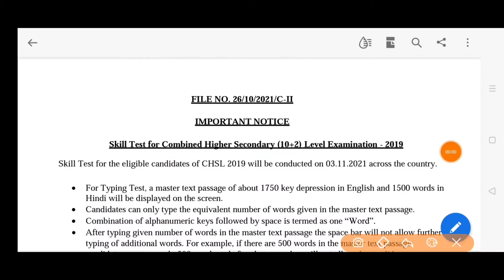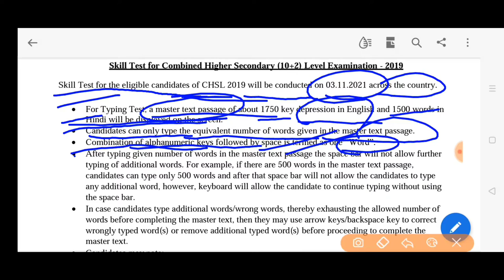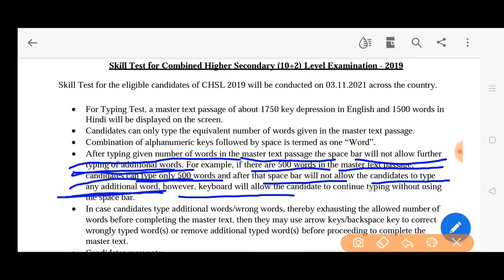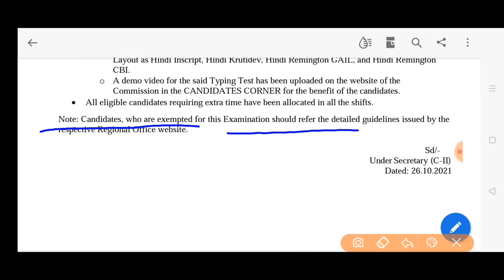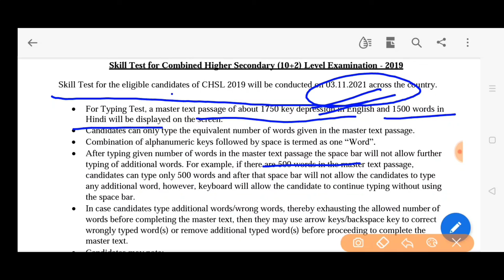SSC CHSL 2019 EXAMINATION SKILL TEST DATE ssc exam schedule SSC exam chsl skill Test date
SSC examination schedule SSC CHSL exam 2019 skill Test date important notice SSC